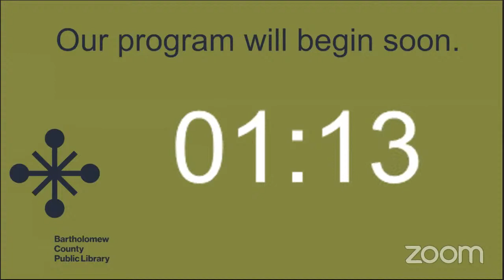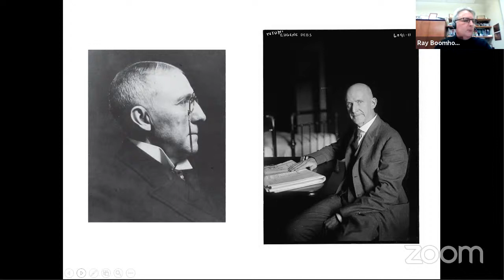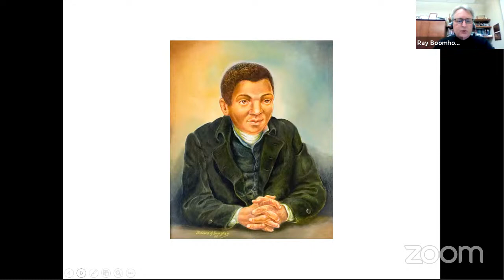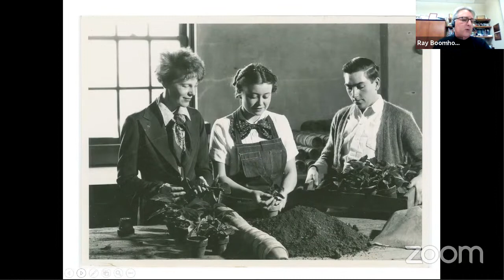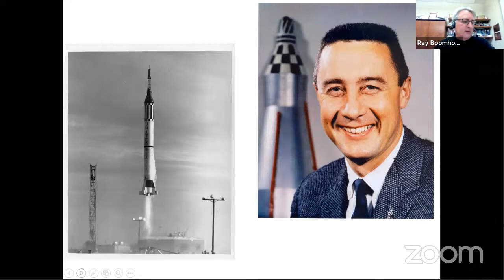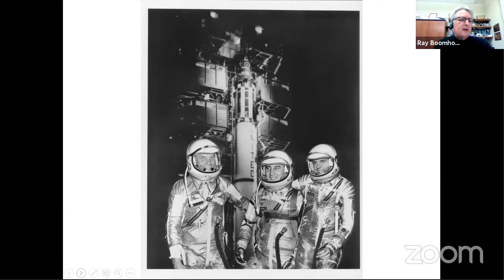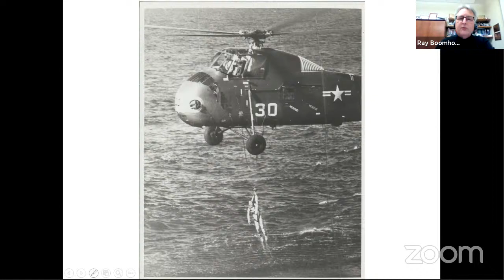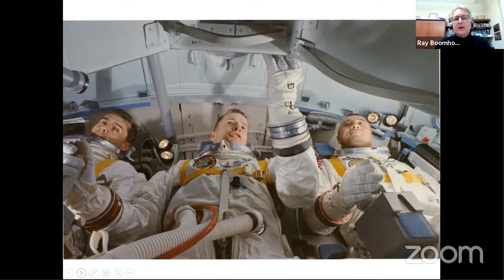To Be Hoosiers via Facebook Live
Campaigns, the Great American Pastime via FB Live